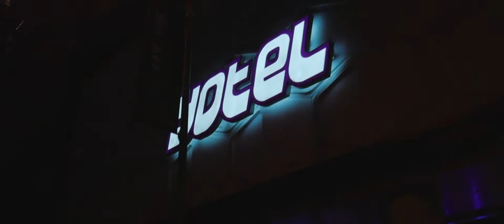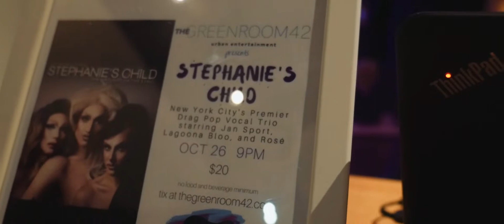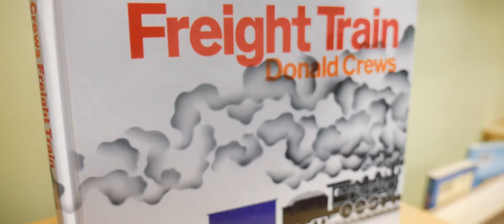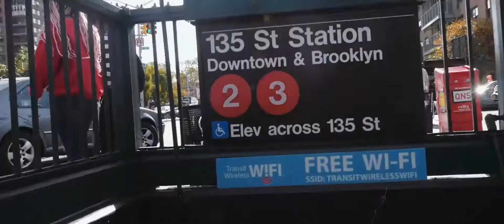Staying on the Wave (WEEKLY VLOG OCT 24 NOV, 2017)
After posting all of my other videos this month.. my last weekly vlog got lost in the shuffle.

If you wanted to see me strip on a stage to play music?
Welp.. this ones for you. An look into my role with the fantastic Stephanie's Child drag group.

This vlog shows the final week of October and all the shows I played over the Halloween weekend.

I'm constantly shifting and adjusting how I want to present my content. After this, shorter format videos in the coming weeks with singular stories. I have about a few already lined up for the rest of November and into the beginning of December.

I appreciate all of your views and support! Comments are encouraged. Your feedback is always valued!

Follow @mattmarlinski on all social media!

Equipment used:
-Audio-Technica AT8024 Shotgun mic
-Adobe Premiere Pro
-Film Convert for color grading